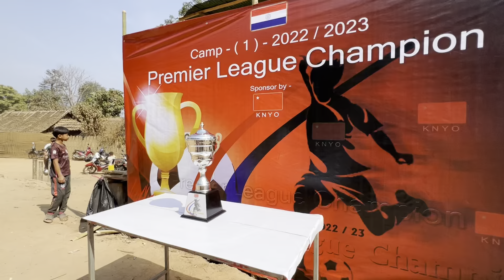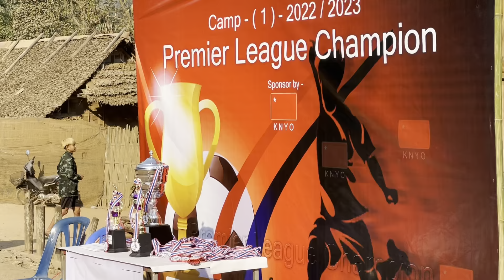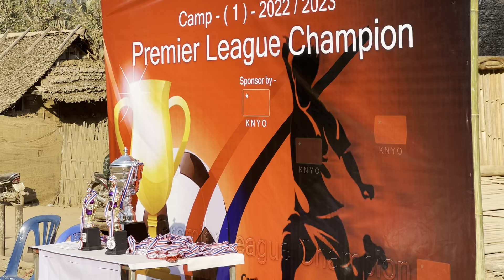Finally Daw Mu Say got first place 🥇